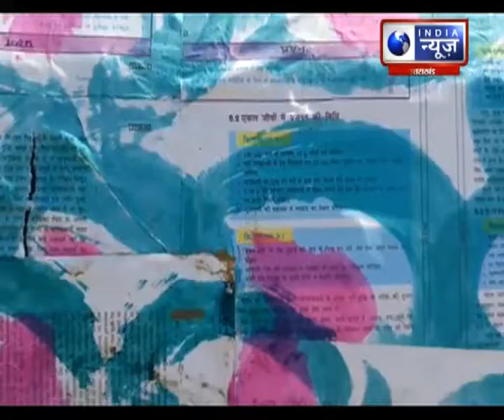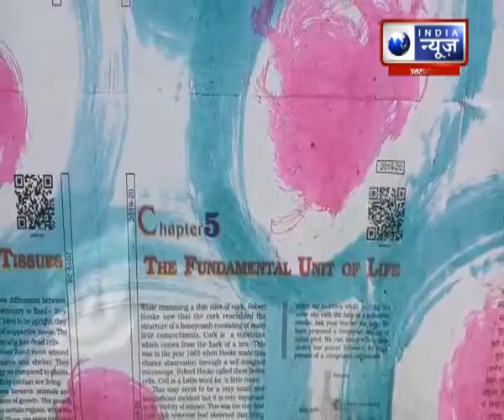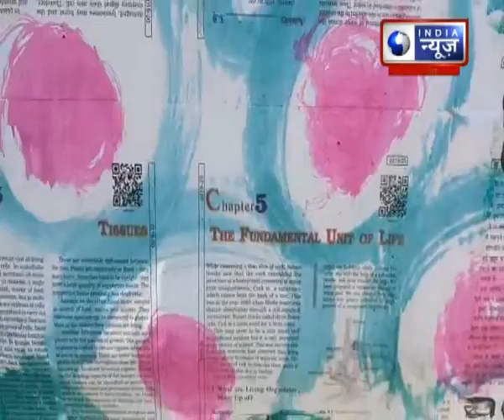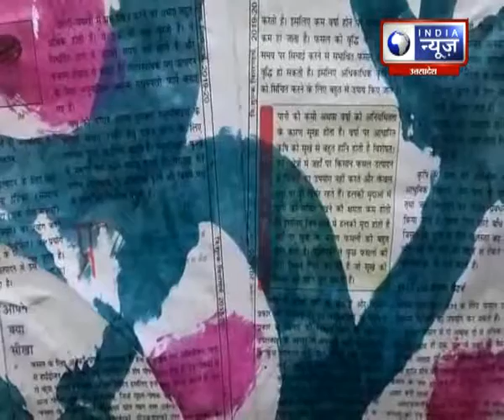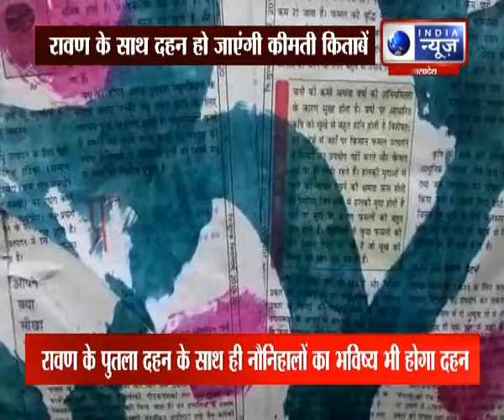कामती किताबों के साथ खिलवाड़ कबतक ?